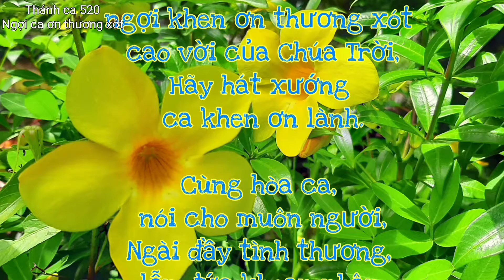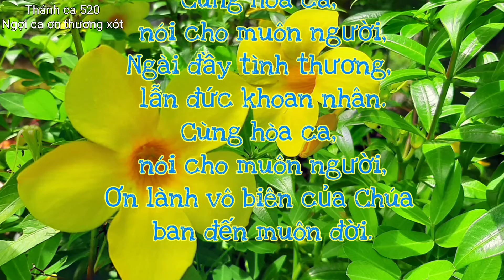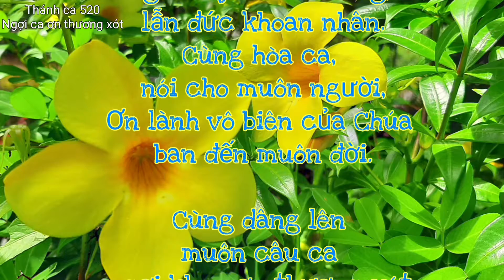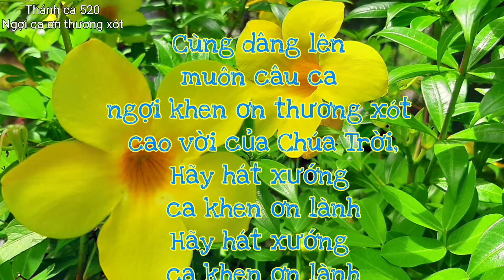Thánh ca 520 - NGỢI CA ƠN THƯƠNG XÓT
Ogran: Thanh Tú

Cùng dâng lên muôn câu ca ngợi khen
ơn thương xót cao vời của Chúa Trời,
Hãy hát lên.
Hãy hát xướng ca khen ơn lành.
Cùng hòa ca, nói cho muôn người,
Ngài đầy tình thương, lẫn đức khoan nhân.
Ơn lành vô biên của Chúa ban đến muôn đời.
Hãy hát lên.